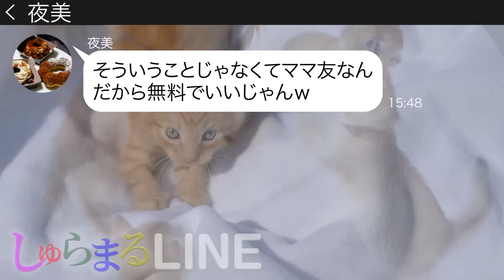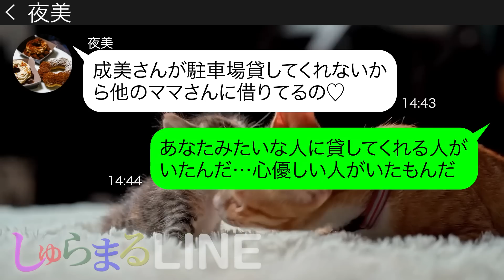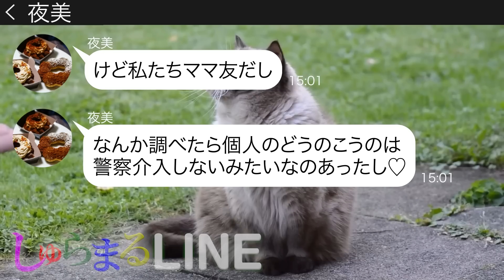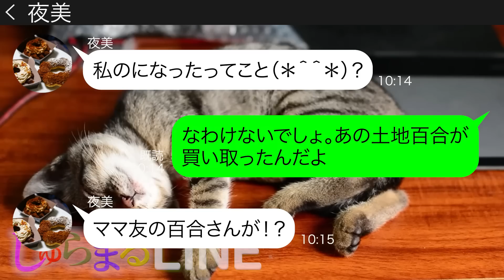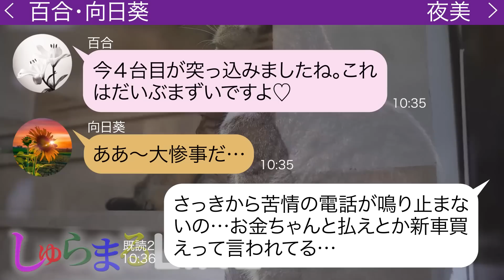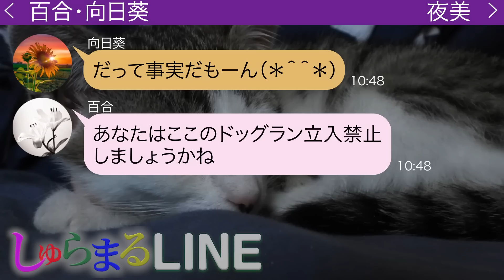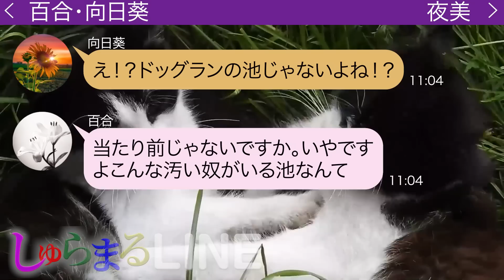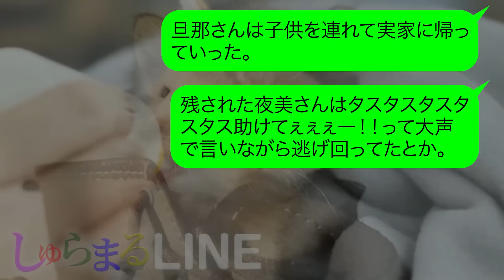他人の土地を無断でママ友達に貸し出してお金を稼ぐDQNママ友【LINE】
●登場人物●
夜美(ヨミ)→無断で駐車場を使うママ友
◆目次
0:00 chapter1
0:31 chapter2
2:45 chapter3
6:04 chapter4
8:26 chapter5
14:09 その後